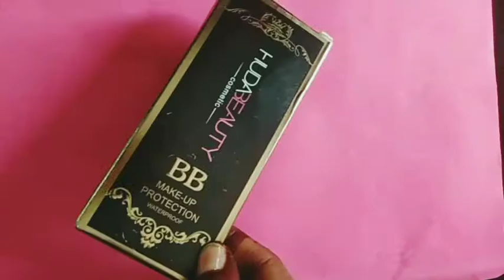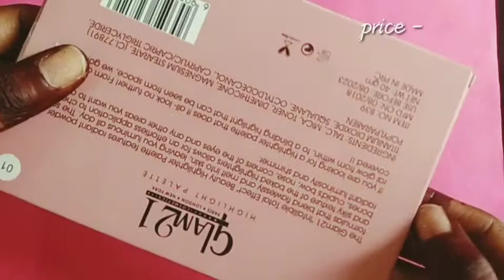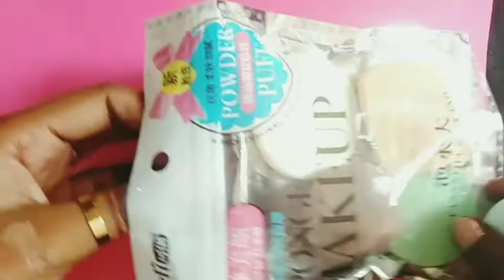Affordable makeup product for beginners, makeup kit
Hello guys !

This video is all about affordable makeup product, i hape you all like my video